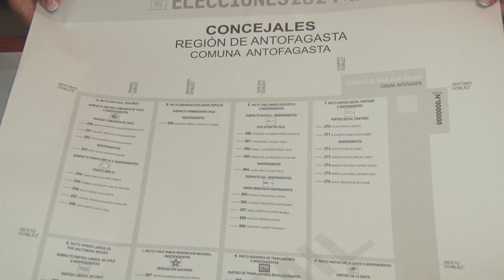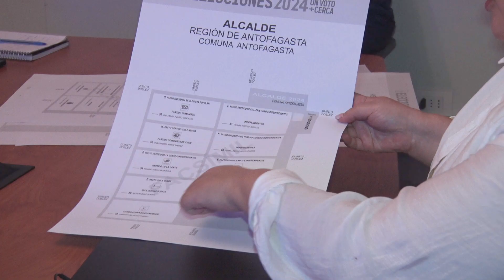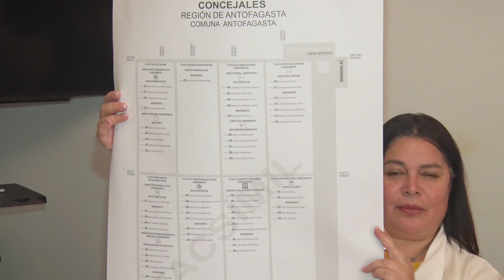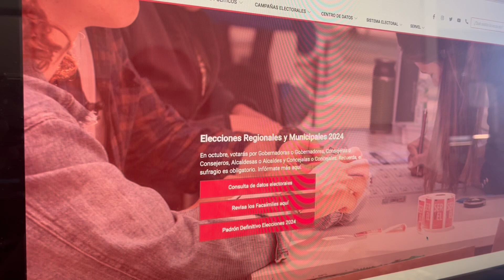Elecciones 2024: ¿dónde revisar quiénes son los candidatos? ¿Cómo debe doblarse el voto?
Cada vez queda menos para la realización de los comicios electorales del 26 y 27 de octubre…Elección obligatoria que, en el caso de la región de Antofagasta, proyecta una participación de 494.718 personas habilitadas para sufragar… ¿Dónde revisar quiénes son los candidatos? ¿Cómo debe doblarse el voto? Los detalles, con la directora regional del Servel, Karla Herrera...